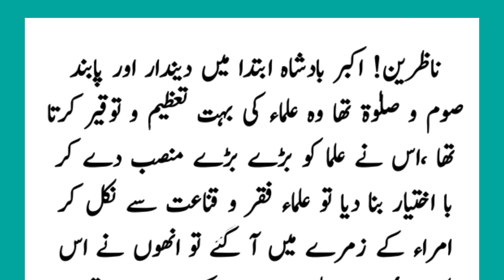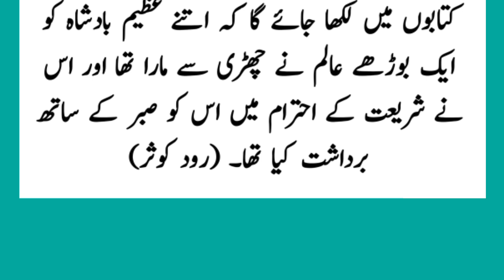Renowned religious scholar Abdul Nabi who beat Emperor Akbar with sticks